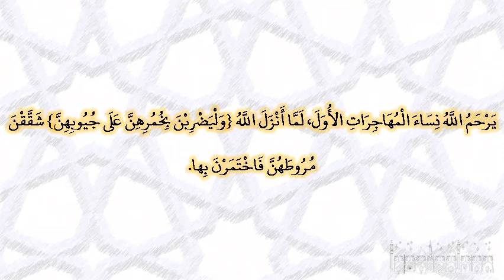صحيح البخارى - كتاب التفسير - 4758 - باب {وليضربن بخمرهن على جيوبهن}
وقال أحمد بن شبيب حدثنا أبي، عن يونس، قال ابن شهاب عن عروة، عن عائشة ـ رضى الله عنها ـ قالت يرحم الله نساء المهاجرات الأول، لما أنزل الله ‏{‏وليضربن بخمرهن على جيوبهن‏}‏ شققن مروطهن فاختمرن بها‏.‏